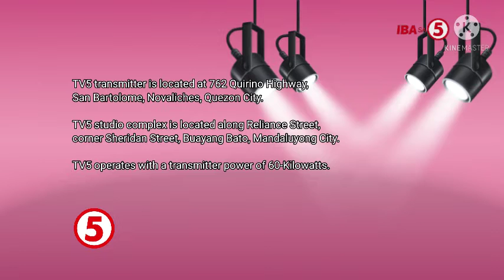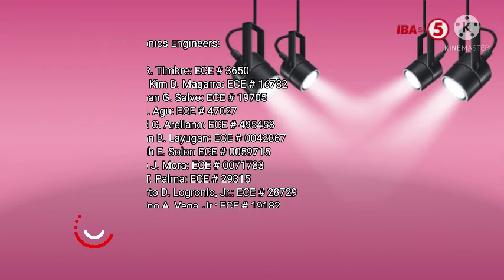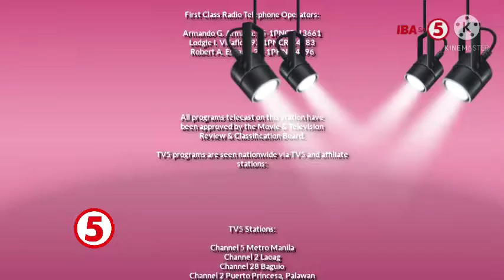TV5 Sign OFF June 1, 2021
TV5 Signs OFF at 12:57 AM of Tuesday June 1, 2021. These portions are the following.

* 00:00 TV5 Station ID 2021
* 00:20 2021 TV5 Station Notice (Sign OFF Version)

This is '''TV5 DWET-TV'''.

'''TV5''' is a commercial broadcast station authorized by the National Telecommunications Commission with license number '''BSD-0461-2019''' ('''REN''') '''1439''' to expire on '''November 21, 2022'''.

'''TV5''' transmitter is located at 762 Quirino Highway, San Bartolome, Novaliches, Quezon City.

'''TV5''' studio complex is located along Reliance Street, corner Sheridan Street, Buayang Bato, Mandaluyong City.

'''TV5''' operates with a transmitter power of 60-Kilowatts.

'''TV5''' Network Engineering is headed by:

* '''Rodrigo V. Carandang''': PECE # 0000015
* '''Arnel G. Sicat''': PECE # 0000640

'''TV5''' Transmission Engineering Personnel are duly licensed by the Professional Regulation Commission and the National Telecommunications Commission.

'''Professional Electronics Engineers:'''

* Hernando C. Manoguid: PECE # 0000423

'''Electronics Engineers:'''

* Erwin R. Timbre: ECE # 3650
* Harold Kim D. Magarro: ECE # 16782
* Jonathan G. Salvo: ECE # 19705
* Joel M. Agu: ECE # 47027
* Jayrald C. Arellano: ECE # 495458
* Marjohn B. Layugan: ECE # 0042867
* Kenneth E. Solon ECE # 0059715
* Angelo J. Mora: ECE # 0071783
* Ralph T. Palma: ECE # 29315
* Mamerto D. Logronio, Jr.: ECE # 28729
* Celestino A. Vega, Jr.: ECE # 19182

'''First Class Radio Telephone Operators:'''

*Armando G. Armada: 95-1PNCR-13661
*Lodgie I. Villaflor: 93-1PNCR-14083
*Robert A. Españo: 2K-1PHN-24096

All programs telecast on this station have been approved by the Movie & Television Review & Classification Board.

'''TV5 Stations:'''

*Channel 5 Metro Manila
*Channel 2 Laoag
*Channel 28 Baguio
*Channel 2 Puerto Princesa, Palawan
*Channel 32 Bacolod
*Channel 21 Cebu
*Channel 21 Cagayan de Oro
*Channel 2 Davao
*Channel 12 General Santos

*Channel 32 Vigan
*Channel 25 Tuguegarao
*Channel 25 Santiago
*Channel 5 Aparri
*Channel 13 Mt. Province
*Channel 24 Baler
*Channel 24 Tarlac
*Channel 22 Olongapo
*Channel 44 Batangas
*Channel 41 Marinduque
*Channel 6 Occidential Mindoro
*Channel 50 Oriental Mindoro
*Channel 30 Catanduanes
*Channel 22 Naga
*Channel 6 Legazpi
*Channel 11 Sorsogon
*Channel 28 Daet
*Channel 25 Aklan
*Channel 33 Roxas
*Channel 36 Iloilo
*Channel 2 Dumaguete
*Channel 7 Tagbilaran
*Channel 40 Tacloban
*Channel 30 Borongan
*Channel 7 Catarman
*Channel 34 Malaybalay
*Channel 48 Oroquieta
*Channel 8 Iligan
*Channel 5 Pagadian
*Channel 8 Dipolog
*Channel 5 Surigao
*Channel 32 Butuan
*Channel 28 Tandag
*Channel 10 Marawi
*Channel 10 Cotabato
*Channel 11 Zamboanga

'''Laddies and Gentlement, TV5 DWET-TV Is Now signing On / off.'''

Note: This is the second station notice of the network as fullscreen.

''Note: The station message is used after the national anthem during sign on and again before the national anthem during sign off. This station message background is updated as of May 13, 2020.''